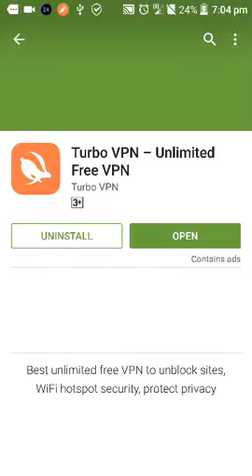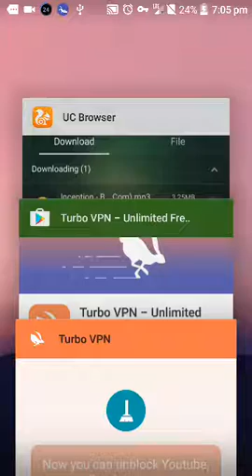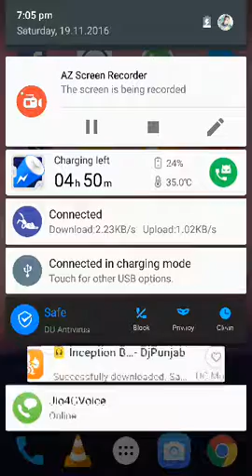Increase your downloading speed....In all conditions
Techbyvirus is with you with amazing techs. Now with a trick that can increase your download speed. Watch the video and feel it.

Download the Turbo VPN app to increase the net speed of downloading.